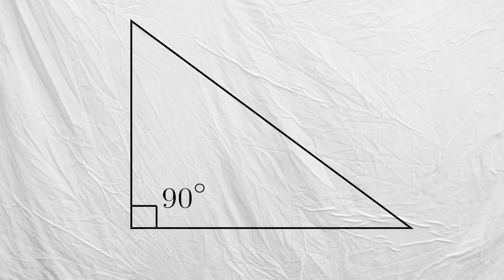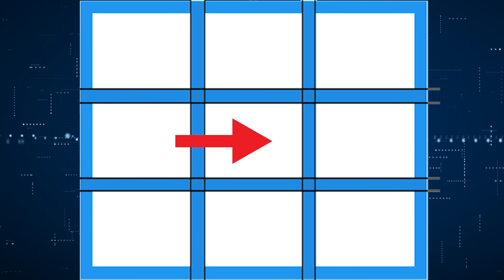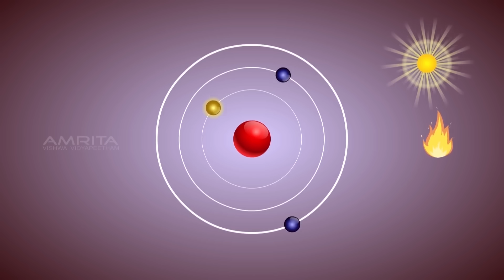ميكانيكا الكم│4│نهاية المالانهاية│وهم الحركة│ايقاف الزمن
الحلقة الرابعة من سلسلة حلقات ميكانيكا الكم - تأثير زينو الكمى
-انقاذ قطة شرودنجر
- وهم الحركة
-نهاية المالانهاية
- ايقاف الزمن